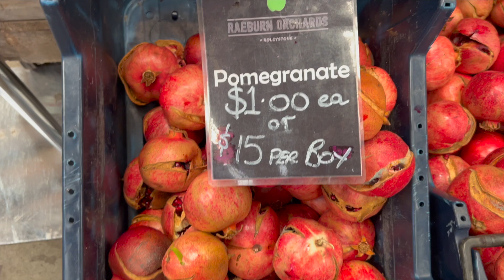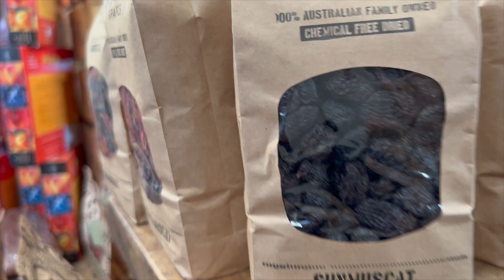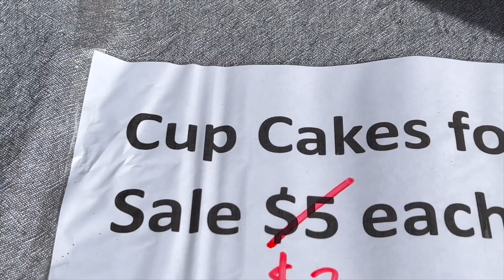VLOG #32 AUTUMN IN PERTH!!! | PERSIMMON PICKING!!!🇵🇭🇦🇺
Persimmon Season!
Raeburn Orchards and Willow Springs Orchard...

Mang Joe